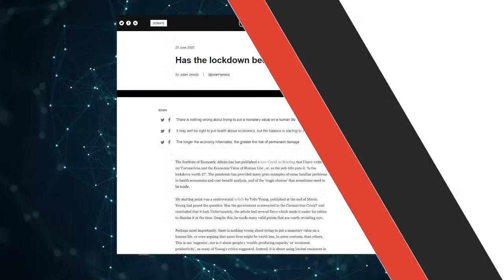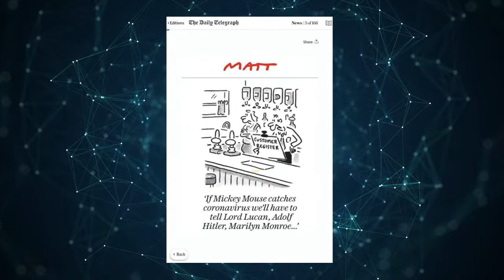Was the lockdown worth it? - with Victoria Hewson and Julian Jessop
On our weekly Definite Article livestream, IEA Academic and Research Director Professor Syed Kamall will interview IEA Head of Regulatory Affairs Victoria Hewson and our Economics Fellow Julian Jessop.

The discussion will centre around the IEA's new report, The Economic Value of Human Life or.. Is the Lockdown Worth It? It will examine whether now is the time to ease restrictions – has the balance tipped even between the health and economic costs? And as we lift lockdown, what restrictions on our civil liberties will remain in place? What role will track and trace play?